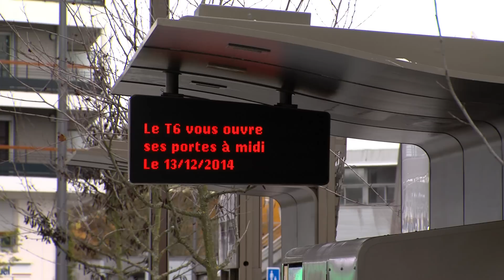Transports : le tramway entre Vélizy et Châtillon inauguré samedi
Le tramway ce n’est pas que parisien. A l’heure du Grand Paris, les lignes conquièrent les Hauts de Seine et même les Yvelines. Le tram T6 va relier, dans un premier temps, Châtillon à Vélizy en trente minutes.